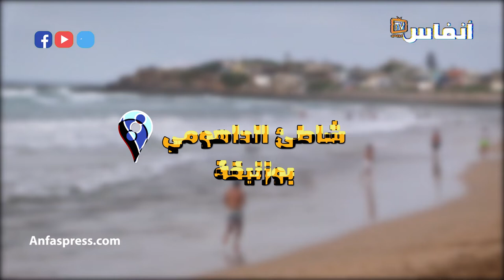شاطئ الداهومي في زمن فيروس كورونا